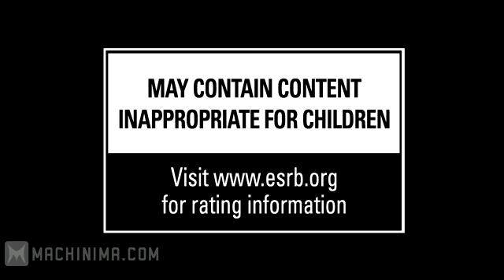The Cursed Crusade